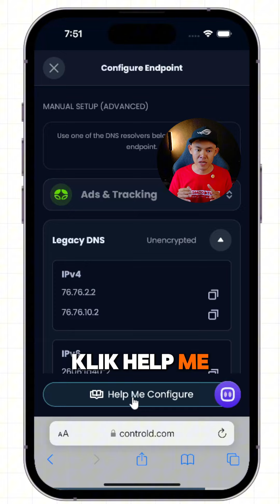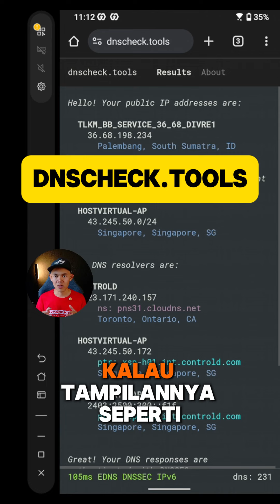Cara Setting DNS Pribadi di iPhone - Anti Iklan & Malware (Bisa Buka Situs yang Diblokir)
Pada video kali ini aku mau sharing tutorial cara setting DNS pribadi di iPhone (iOS), untuk kamu pengguna iPhone atau iOS yang sedang mencari panduan lengkap untuk mengatur private DNS, kamu bisa ikuti tutorial yang aku buat di video ini.

Jadi untuk menggunakan DNS pribadi itu tidak hanya di pengguna smartphone Android saja, tetapi iPhone juga bisa. Meski untuk pengguna iPhone langkah-langkahnya sedikit lebih panjang dibandingkan dengan pengguna Android.

Cara setting DNS pribadi di iPhone:
1. Download profile DNS pribadi.
2. Buka General - Devices Management - Instal Profile DNS.
3. Selesai.

Kalau mau tahu profile DNS lainnya, bisa kamu unduh di artikel website ku yang ini

Terima kasih.

00:00 Pendahuluan: Panduan Lengkap Cara Setting DNS Pribadi di iPhone Terbaru
00:10 Download Profile DNS Pribadi untuk iPhone
00:30 Install Profile DNS Pribadi di iPhone
00:52 Cara Cek iPhone Sudah Terhubung ke DNS Pribadi atau Belum
01:10 Penutup: Control D Adalah DNS Pribadi Anti Iklan dan Malware Terbaik untuk iPhone